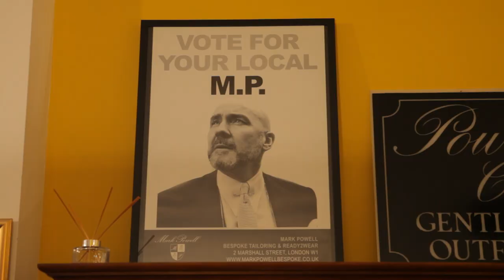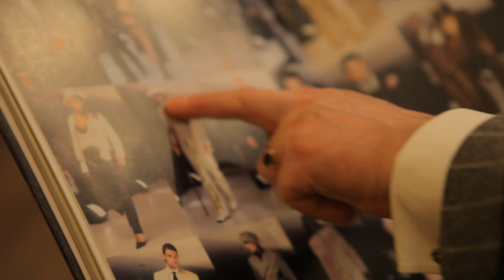Triggerfinger Mr Ruben visits Mark Powell, renowned tailor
Always suited and booted, Ruben visited Mark Powell -- a renowned tailor in London.